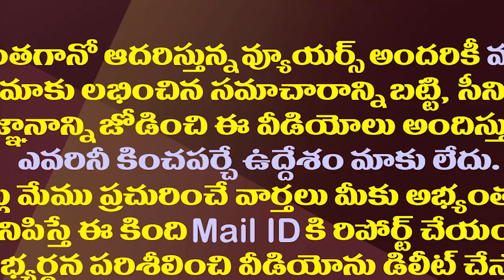బీజేపీలోకి చేరికలు హఠాత్తుగా ఎందుకు ఆగాయో తెలుసా?| Why did the TDP Leaders stop joining the BJP?